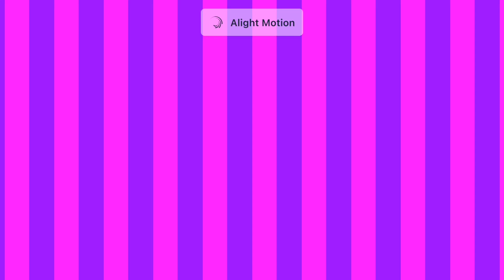154 Days To Go Until New Year Countdown 2024 Collab